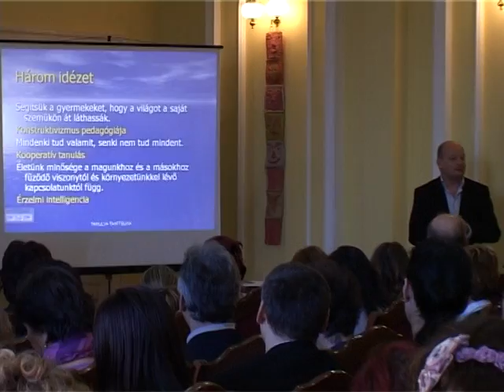A minőségibb oktatásért